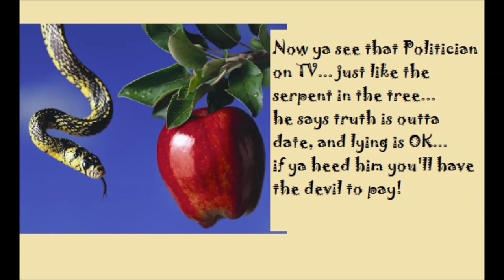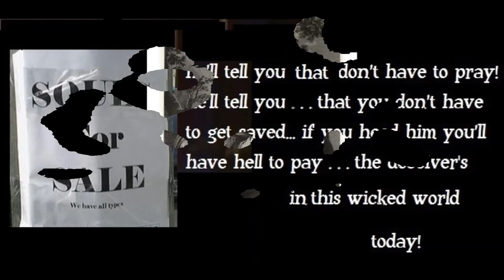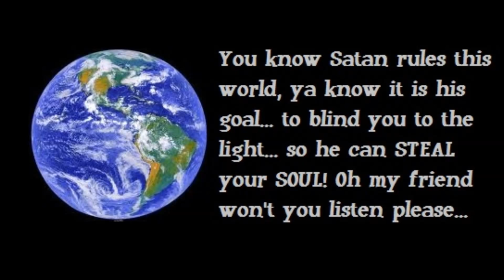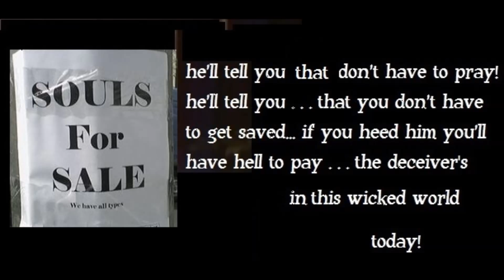THE DECEIVER Is In this World Today -The Deceiver! ScrapIron Songsmith (original Gospel song)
In Hillbilly Gospel them are praisin' songs, shoutin' momma/daddy dead songs, Me dead song, so beautiful Heaven songs, better do right songs and warning songs. This tis a WARNING song. Just came down to me one day...  For some reason, I think ya need to hear it!  Go figure?  Well nohow... God bless ya!